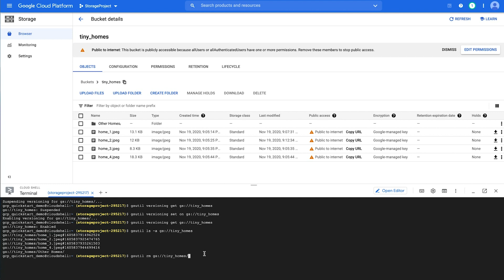Using object versioning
Ever wondered how you can use the Object Versioning feature on Cloud Storage? In this episode of Getting Started with Google Cloud Platform, we’ll show you how to use this feature, and we’ll also demo the different ways you can work versioned objects in Cloud Storage. Watch to learn more about versioned objects!

Timestamps:

0:00 - Intro
0:27 - Enable Versioning For A Cloud Bucket
0:48 - Stop Versioning  For A Cloud Bucket
0:57 - See If Versioning Is Enabled  For A Cloud Bucket
1:30 - See All Versions That Have Existed

Product: Cloud Storage; fullname: Bukola Ayodele;